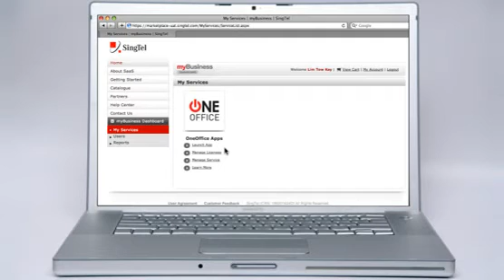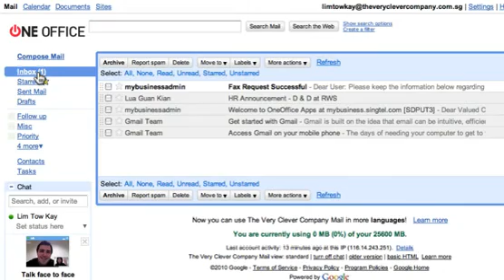Office Software, Online Tutorial for using eFax for myBusiness ONEOffice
Online tutorial video assistance for using eFax for ONEOffice.